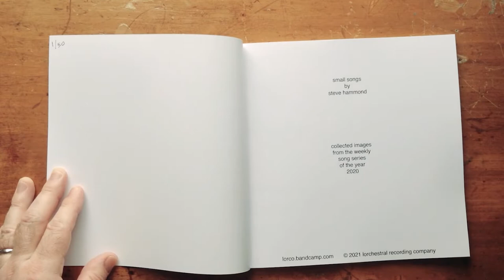Steve Hammond - small songs art book!